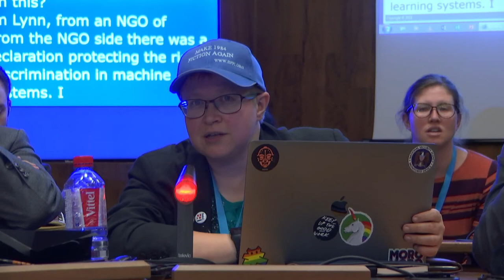IGF 2018- Day 2 - Salle VII - WS 423 AI and the future of diplomacy: What’s in store?